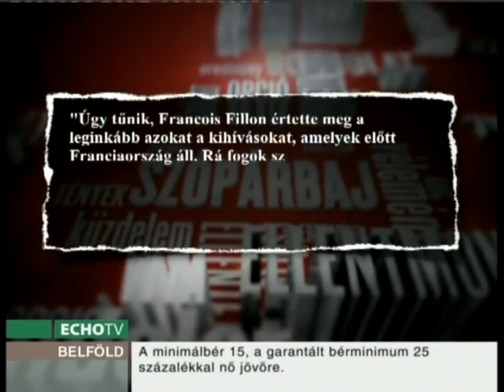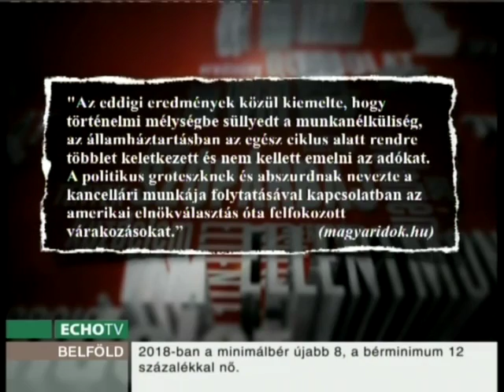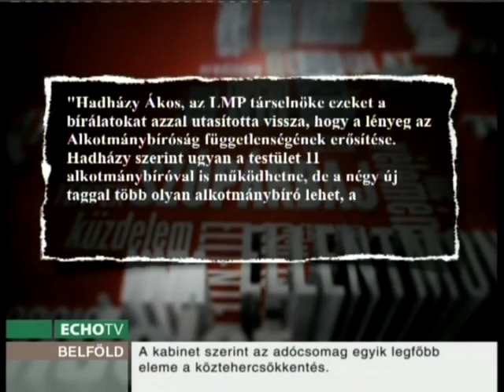Kollaboráció? - Nagy Attila Tibor - 2016.11.23.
Az Echo TV Szópárbaj c. műsorában Nagy Attila Tibor úgy vélte, hogy az Orbán-rendszerhez való viszonyulás problémáját tükrözi az AB-tagok jelölése körüli vita.